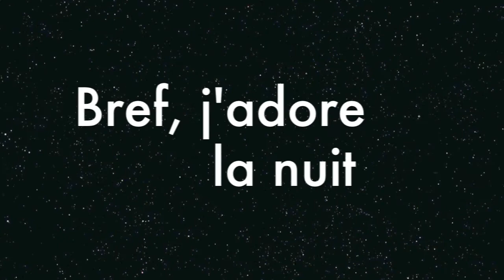vélo lumineux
Le jour, mon vélo est simple.
La nuit, il devient magnifique.

Je vous recommande fortement d'aller jeter un coup d'oeil sur la chaine de paranobeatmaker qui fait vraiment un travail énorme.